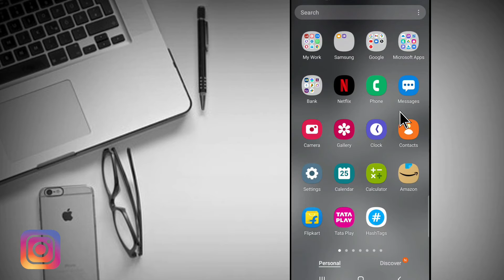tata play mobile app ko login kaise kare - how to login tata play mobile app